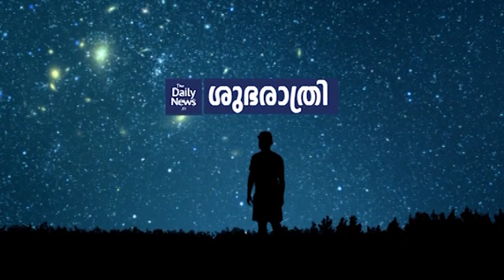ശുഭരാത്രി - 444 | Gita Bakshi | Daily News Shubarathri - 444 | Malik